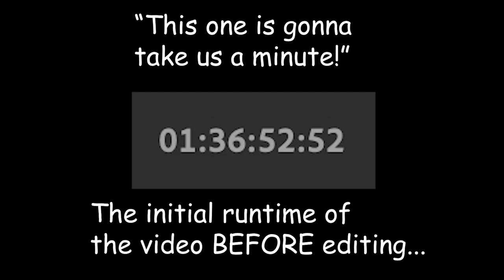A SINGLE Mistake Could Cost It All... | Pixelval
Pixelval is an indie platformer that mixes different abilities like jumping, dashing, gravity shift, and more to reach the end of the level. Just... Keep your cool if you start to lose too much...